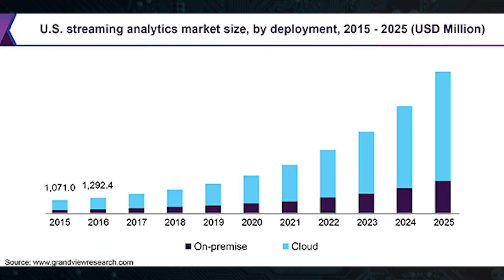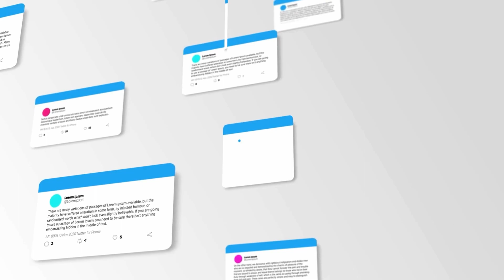Walmart buys Vizio to get YOUR User Data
Walmart is stepping into the smart TV market with a groundbreaking $2.3 billion acquisition of Vizio, aiming to revolutionize its advertising strategy by integrating smart technology with retail. This move is set to harness Vizio's expansive reach and innovative SmartCast system, boasting 18 million active accounts, to offer targeted advertising opportunities directly through streaming services. Walmart plans to merge Vizio's detailed viewer insights with its vast consumer purchase data, enabling highly personalized ads. This strategic acquisition positions Walmart to significantly enhance its advertising revenue, tapping into the high-margin potential of digital ads while expanding its presence in the consumer electronics and streaming spaces.

FAN MAIL:
Prototopics
1003 Mulford Ct.